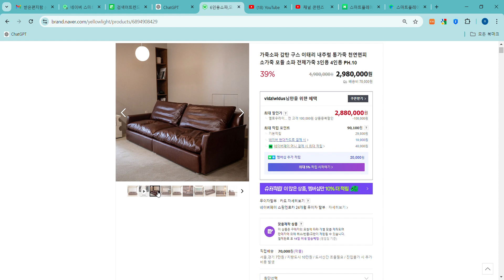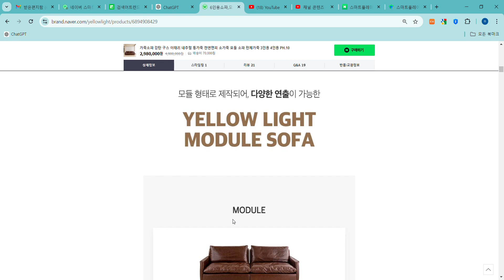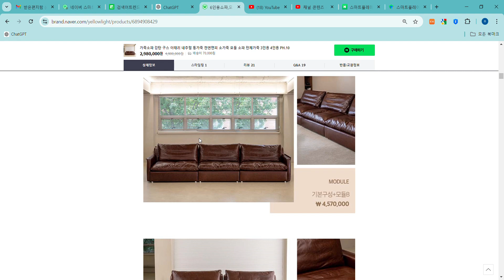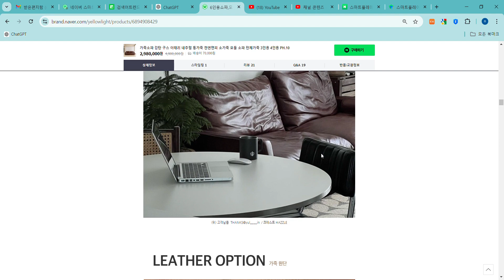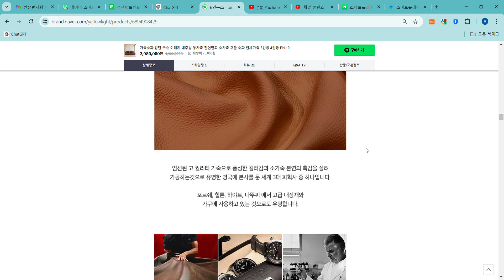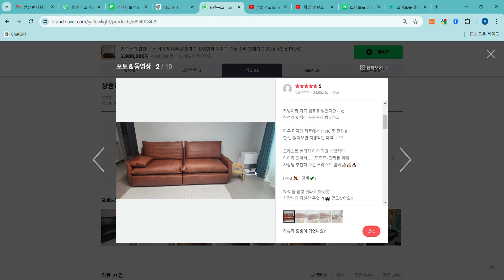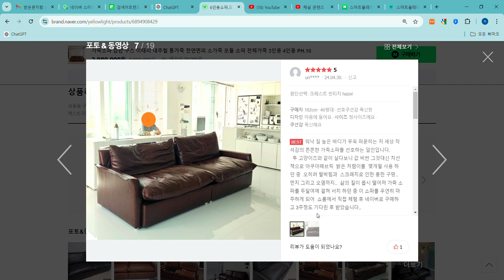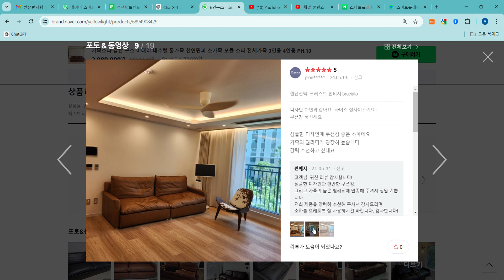6인용소파,모듈소파,가죽모듈소파,가죽모듈쇼파,이태리통가죽쇼파,이태리천연면피소파 옐로우라이트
[완벽한 소파를 찾는 여정]

소파는 단순히 앉는 곳이 아니죠. 하루의 피로를 풀고, 가족과 함께 시간을 보내고, 때론 혼자만의 시간을 즐기는 공간이니까요. 그래서 저는 소파를 고를 때, 모든 걸 고려해보려고 해요. 어떤 소파가 내 생활에 진짜로 잘 맞을까?

1️⃣ 천연면피 가죽으로 만든 소파는 시간이 지날수록 멋스러워집니다. 부드러운 촉감과 내추럴한 색감, 그 안에 담긴 세월의 흔적까지. 이런 소파는 하루하루가 특별하게 느껴지죠.

2️⃣ 전체 가죽 소파는 고급스러움 그 자체입니다. 디자인뿐 아니라 내구성까지 겸비한 이 소파는 오랜 시간 함께할 수 있는 믿음직한 친구 같은 존재예요.

3️⃣ 단순한 디자인, 오래 봐도 질리지 않는 디자인을 가진 소파는 어떤 인테리어에도 조화롭게 어울립니다. 트렌드는 변하지만, 클래식한 디자인은 영원하니까요.

4️⃣ 착석감이 편한 소파는 우리의 일상을 더욱 편안하게 만들어줍니다. 등받이부터 쿠션감까지 세심하게 신경 쓴 소파는 하루의 피로를 부드럽게 풀어주는 힐링 아이템이죠.

그리고 여기에 10년 동안 AS 케어까지 지원해주는 소파라면? 말 그대로 완벽하지 않을까요? 오래도록 함께할 가구이니 만큼, 사후 관리까지 확실한 제품이라면 더할 나위 없겠죠.

여러분도 이런 모든 요소를 갖춘 소파를 찾고 있다면, 지금 바로 만나보세요. 집안의 중심이 될, 내 공간을 완성시켜줄 그 소파가 여러분을 기다리고 있을지도 몰라요. 🛋️✨